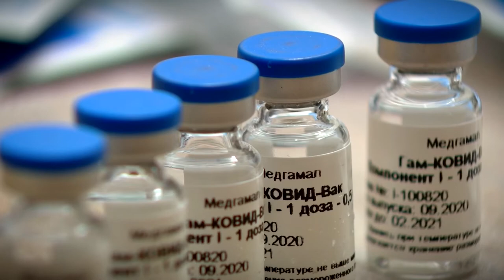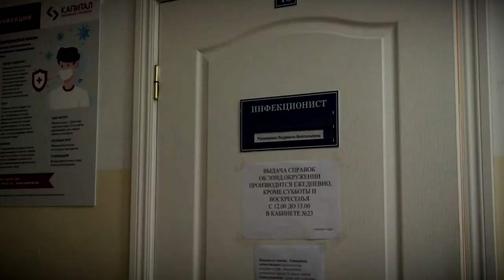В Тверской области с 18 января началась массовая вакцинация населения